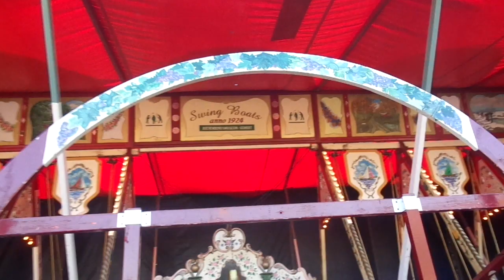Luchtschommel - Boerenbondsmuseum Gemert - Nostalgische kermis Gemert 2018